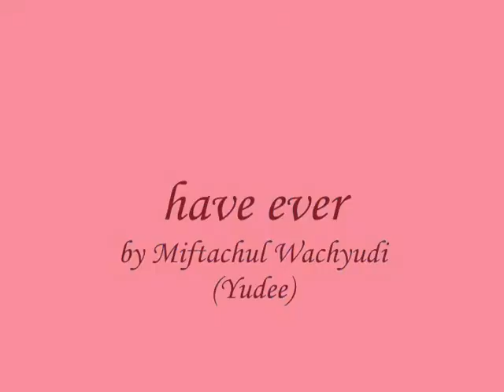have ever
sub me , I will sub back

do.
do so
Money is an excellent servant, but the host
very bad.